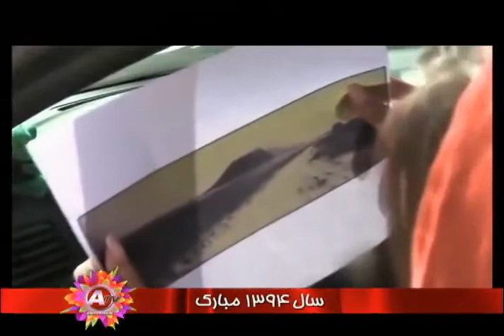3 23 2015 CHALESH /Reza Goharzad 's talk with DR Mehran Barati& Parastoo Fatemi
گفتگوی رضا گوهرزاد با پرستو فاطمی درباره  نشست ادواری سازمان ملل برای نقض حقوق بشر در ایران و با دکتر مهران براتی درباره نشست های ایران با کشورهای 5+1 و مشکلات پیش رو